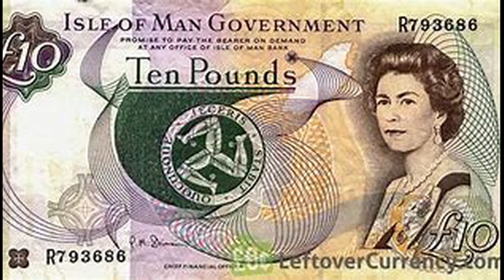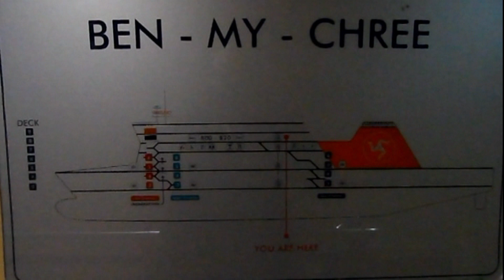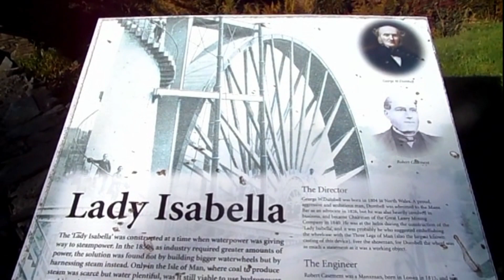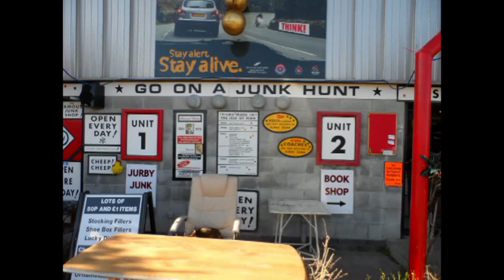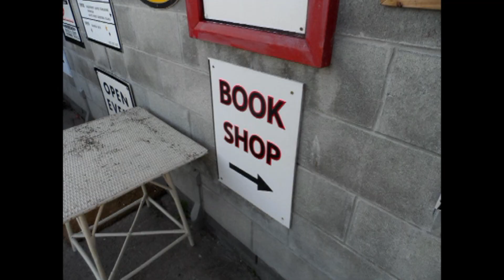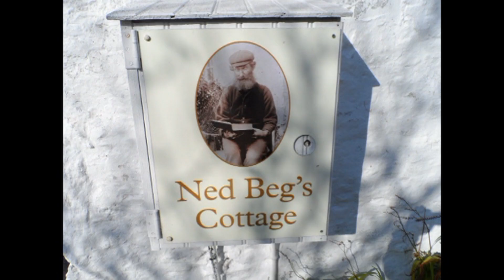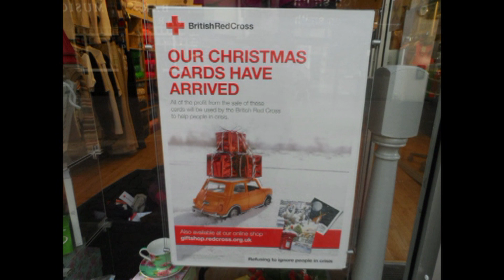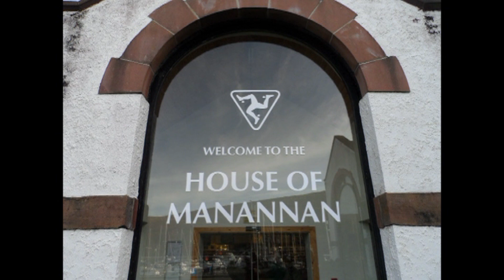Covid Lock Down Travel Memories - The Isle of Man in a Motorhome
A few years ago I took my Sister Susan to the Isle of Man for a few days.  If you ever get the chance it is worth a visit.  It is the island where they hold the Isle of Man TT motorbike Time Trials, a very fast and dangerous sport.